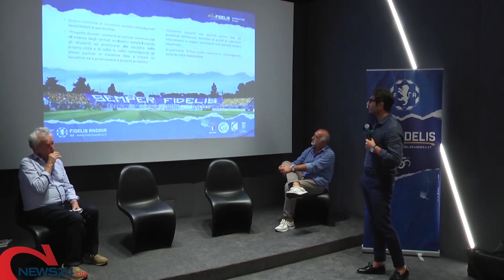ANDRIA | Fidelis, la società chiama la città a raccolta: «Poche Fidelity Card sottoscritte»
Parla chiaro il presidente Aldo Roselli: «Occorre una mano della piazza per definire ambizioni»